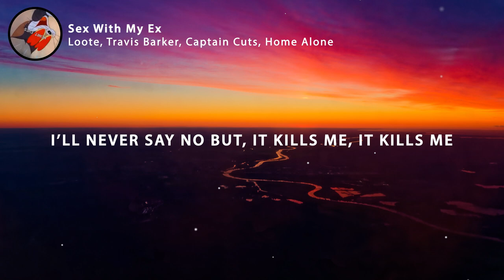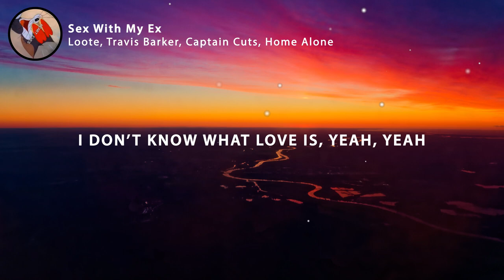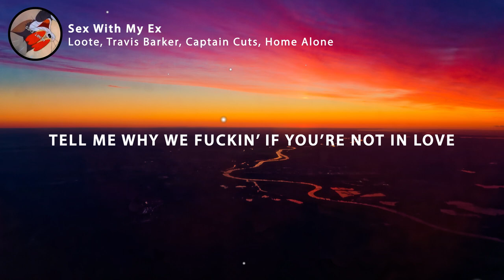Loote, Travis Barker & Captain Cuts - Sex With My Ex (Lyrics)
Loote, Travis Barker & Captain Cuts - Sex With My Ex

🎤 Lyrics: Loote, Travis Barker & Captain Cuts - Sex With My Ex

[Chorus: Jackson Foote]
I just had sex with my ex
And I don't feel nothing, feel nothing
Ever since we broke up
I don’t know what love is, yeah, yeah
But it's still just fucking, just fucking, yeah

[Verse 1: Jackson Foote]
Tell me that we’re over
Until you come over
I'll never say no, but
It kills me, it kills me

[Pre-Chorus: Jackson Foote]
And it's all for what?
Girl, you made me never wanna fall in love
Tell me why we fuckin' if we not in love?
Girl, I swear to God there's something wrong with us, yeah

[Vers 2: Emma Lov Block]
Hang my heart up on the
Words just like a piece of
Modern art ’cause it was
Art the way you fucked me up

[Pre-Chorus: Emma Lov Block with Jackson Foote]
Tell me why we fuckin' if you’re not in love?

[Chorus: Jackson Foote & Emma Lov Block, Jackson Foote]

[Outro: Jackson Foote]
I just had sex with my ex and I don't feel nothing